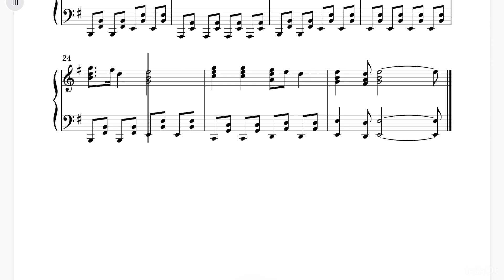【耳コピ/楽譜あり/すまない先生(ウォーターチャレンジ)のオープニング】ママこれ弾いて〜耳コピ初心者が弾いてみた│大人ピアノ│趣味ピアノ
この動画は、マイクラ(マインクラフトというゲーム)が大好きな長男と次男から
「すまない先生、ピアノで弾いて」と言われて作りました！
この曲を知っている方は子ども以外にいるのか！？という感じですが（笑）
当然楽譜なんて存在しませんので、耳コピして楽譜も起こしてみました！
(母的にはピアノが弾け、楽譜が作れたので楽しかったですw)
エンディングも耳コピしましたので次回公開します。

下記に原曲のURLを貼っておきます
最後まで見て頂ければ嬉しいです！

【ウォーターチャレンジ(すまない先生)のオープニング】

0:00 前置き
0:17 すまない先生オープニング
1:13 楽譜